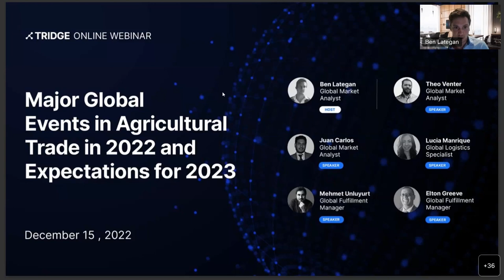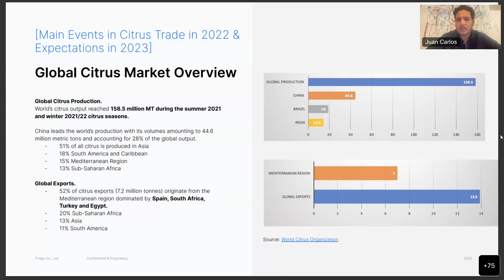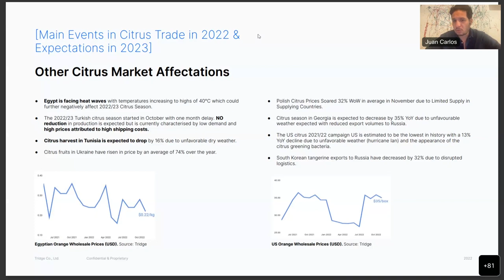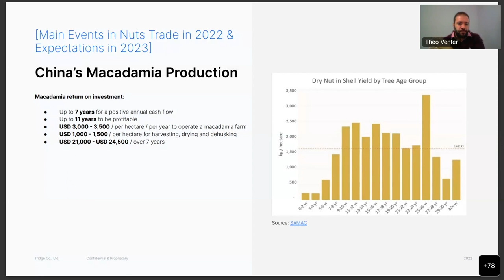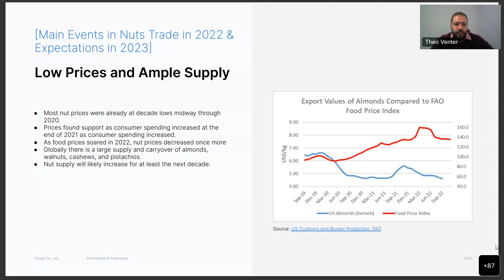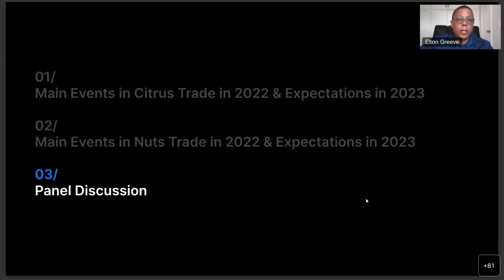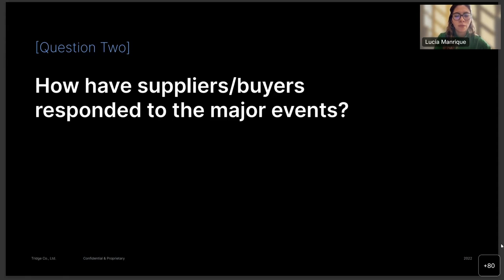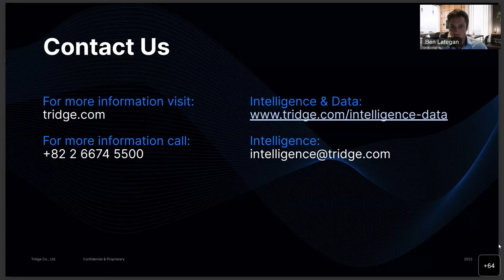[Tridge Webinar] Major Global Events in Agricultural Trade in 2022 and Expectations for 2023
Tridge wraps up the year going over the major events that occurred in 2022 that affected trade dynamics for citrus and nuts, such as the Russia-Ukraine war, heat waves, and COVID lockdowns. Tridge's experts will also discuss expectations into 2023 for fruits and citrus fruits to get ready for the upcoming year.

Host
Ben Lategan, Global Market Analyst

Speakers
Theo Venter | Global Market Analyst
Juan Carlos | Global Market Analyst
Lucia Manrique | Global Logistics Specialist
Mehmet Unluyurt | Global Fulfillment Manager
Elton Greeve | Global Fulfillment Manager